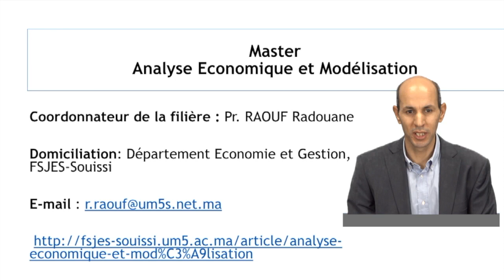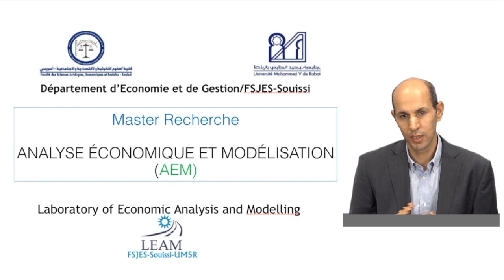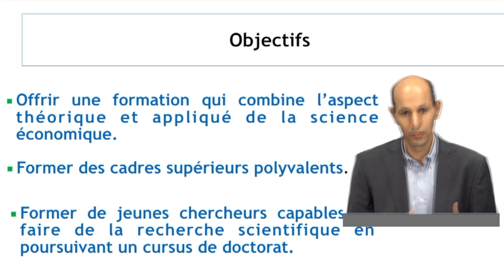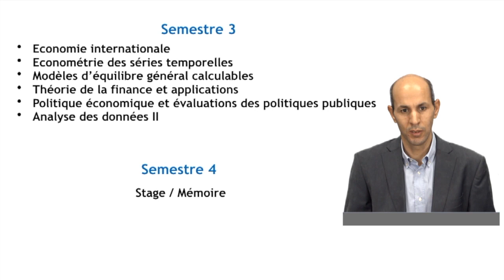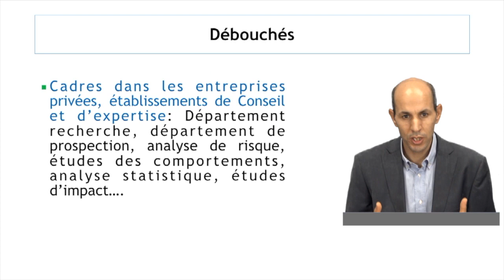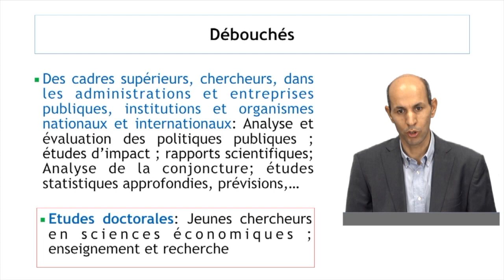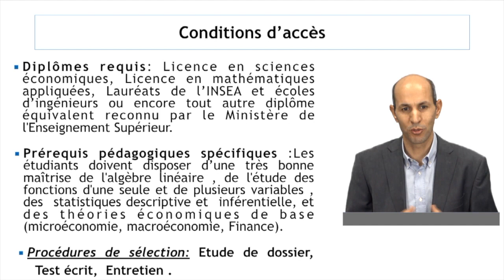Master Analyse Economique et Modélisation avec Pr. Raouf Radouane - Fsjes Souissi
Tout savoir sur Master Analyse Economique et Modélisation - FSJES Souissi
Présenté par: Pr. Raouf Radouane